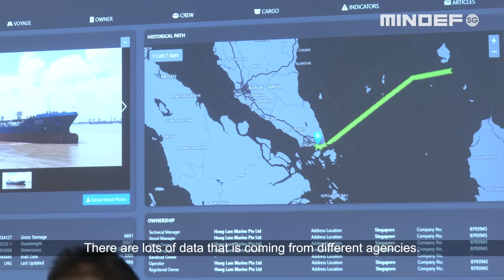Exercise Highcrest 2021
Amid the choppy seas, a chemical tanker gets hijacked by a group of armed terrorists, with the intent of using the vessel as a floating bomb.

To tackle this simulated terrorist attack, over 450 personnel from the Republic of Singapore Navy (RSN), Police Coast Guard (PCG), Maritime and Port Authority of Singapore (MPA), Immigration & Checkpoints Authority (ICA), Singapore Customs and Singapore Civil Defence Force (SCDF) worked together in a Whole-Of-Goverment response during Exercise Highcrest 2021. Personnel and assets from the Republic of Singapore Air Force (RSAF) and Special Operations Task Force (SOTF) also participated in the exercise.